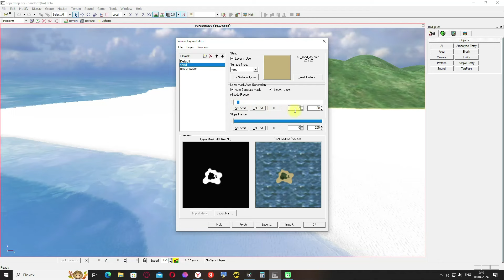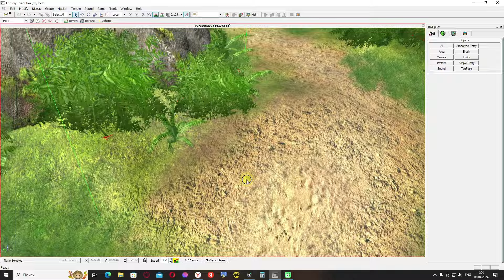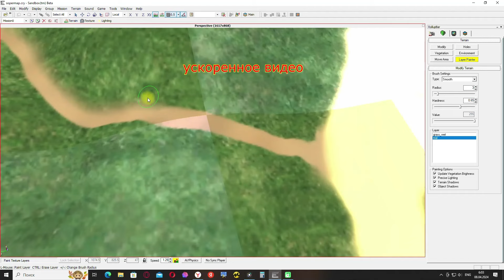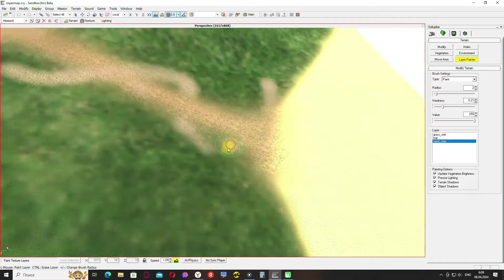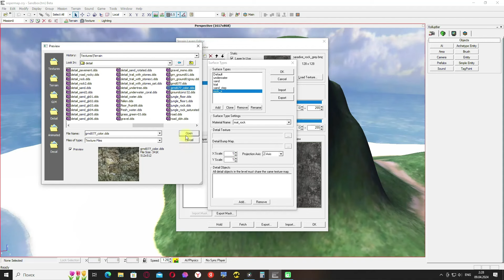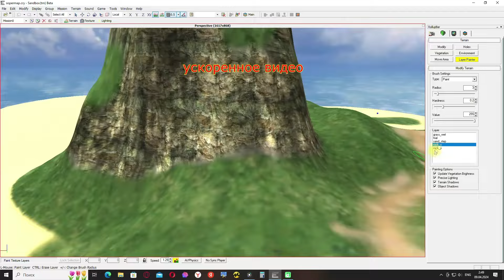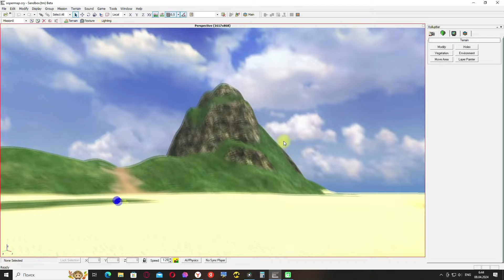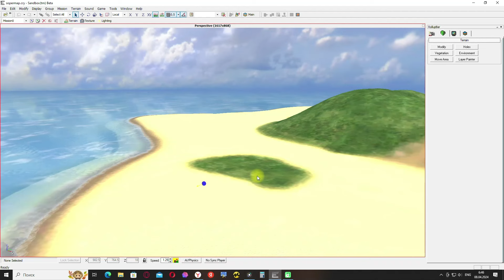Нанесение текстур на поверхность ландшафта при помощи кисти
В этом видео будет рассмотрен способ нанесения текстур на поверхность ландшафта при помощи кисти «layer painter».